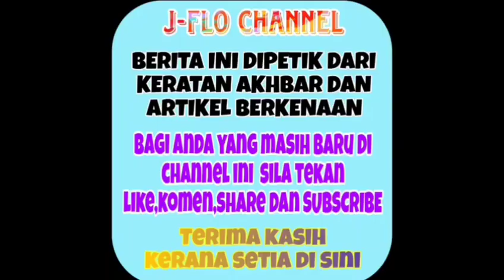Azharina tak dapat tahan sebak, rupanya ini yang berlaku ketika konsert GV sedang berlangsung😭